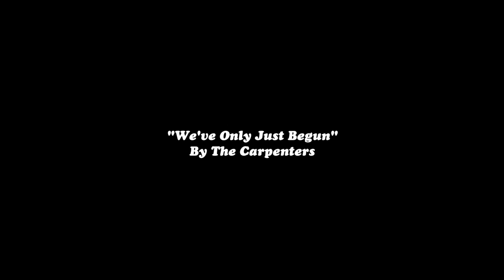Toaster Music v2 #11 /// We've Only Just Begun /// 11-10-17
I just realized I sang none of the lyrics correctly...
Was very hot whilst recording...